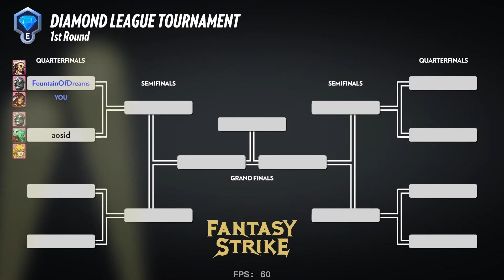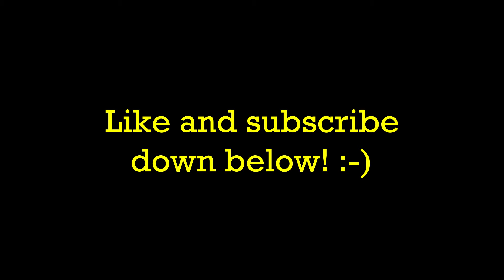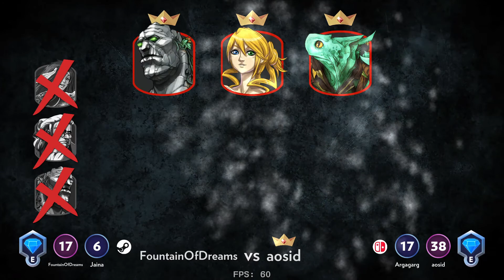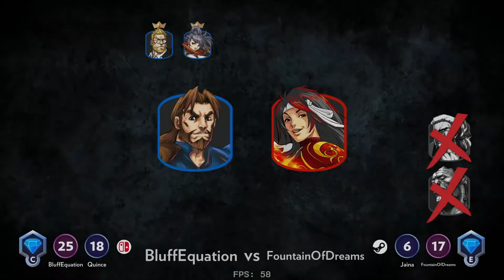I'M BACK IN GOLD | Fantasy Strike Ranked Matches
I unfortunately derank while trying to make my rank even higher. It takes so long to climb but so fast to fall...

My team is: Jaina, Rook, DeGrey
Fantasy Strike ID: Wildcard YT